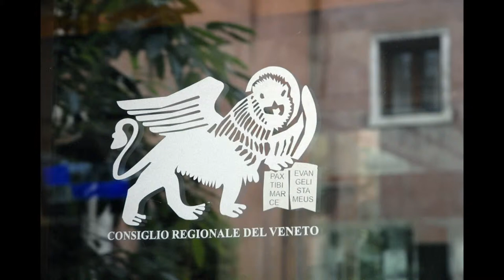Nazzareno Gerolimetto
Consigliere  Nazzareno Gerolimetto
Regione Veneto